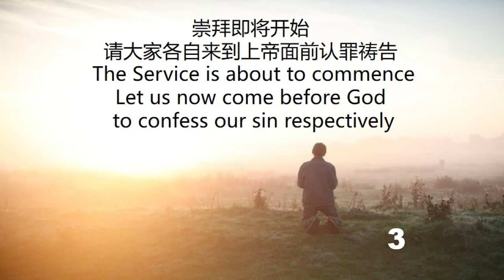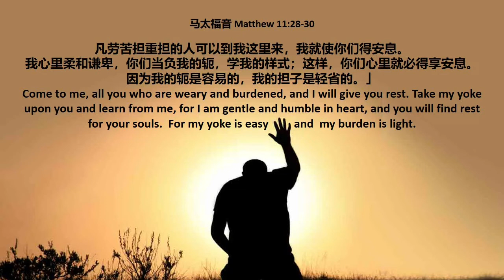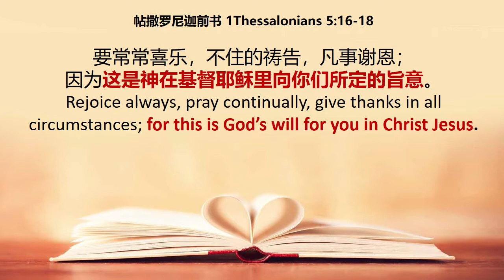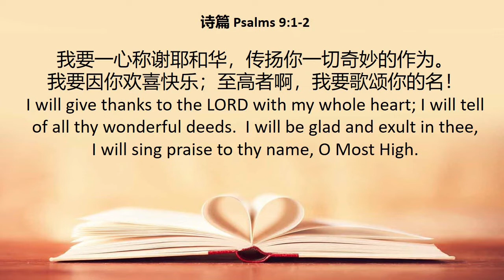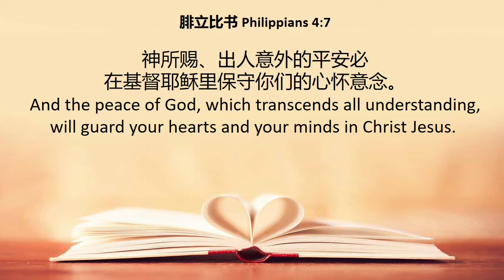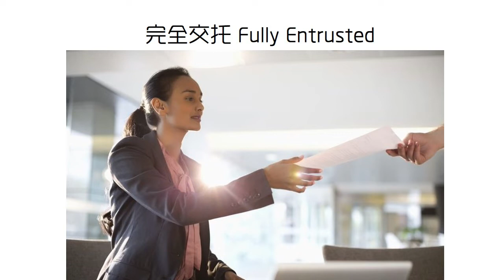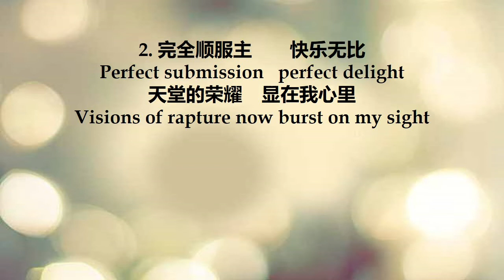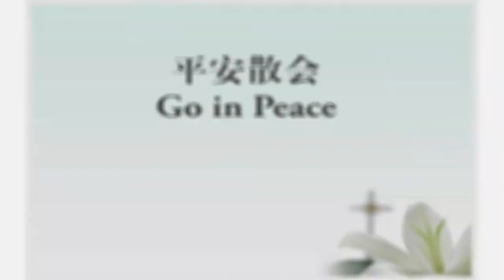HLC 191221 Sunday Service 主日崇拜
0:00 Sunday Service 主日崇拜
0:47 Praise & Worship 诗歌敬拜
10:52 Scripture Reading 读经
11:55 Sermon 证道
45:57 Respond Hymn 回应诗歌
50:39  The Lord's Prayer 主祷文
51:15  Announcement & Prayer 报告与祷告
54:22 Benediction 祝福